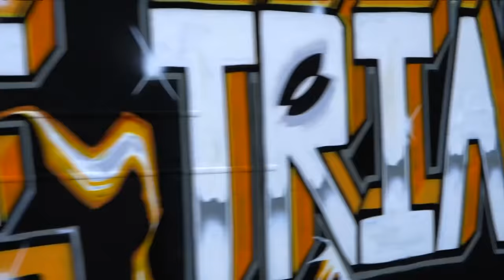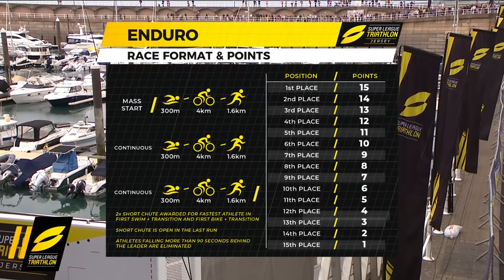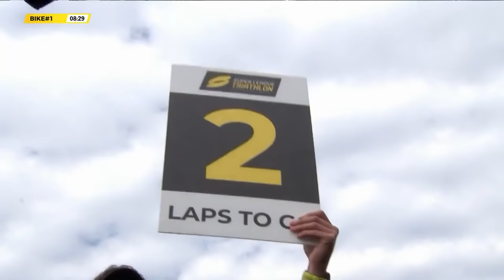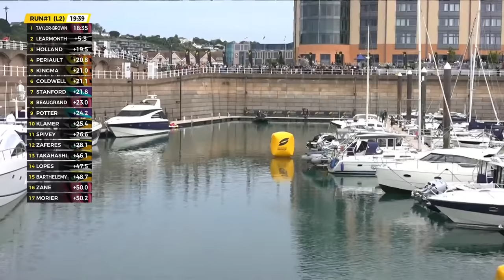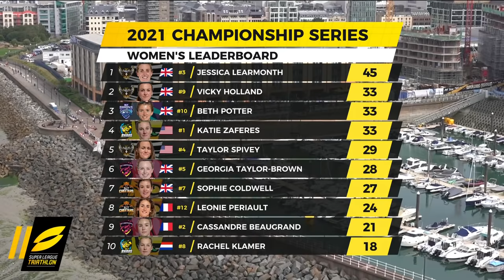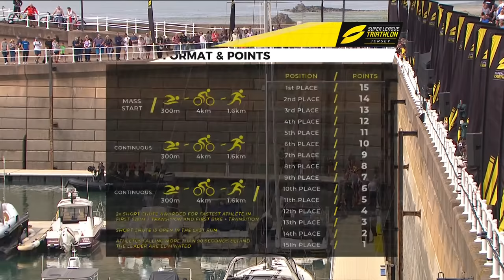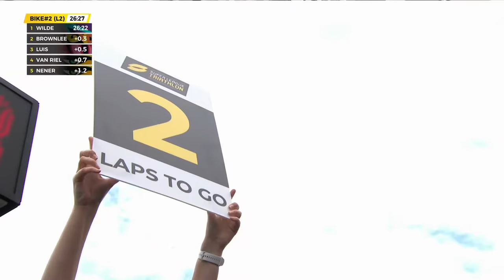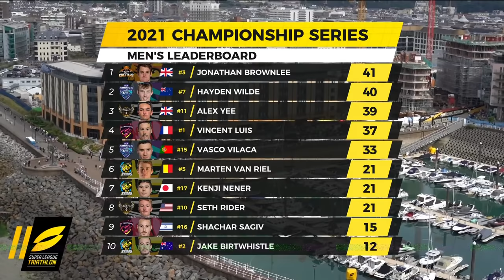Super League Triathlon Jersey 2021 | FULL RACE LIVE | Championship Series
After Vincent Luis, Jess Learmonth and the SLT Eagles dominated in Munich, get ready for another breathtaking day of racing, this time coming to you from the spiritual home of Super League Triathlon in Jersey.

The Super League Triathlon Championship Series takes place on four back-to-back weekends across September. The race dates are:

September 5: London, UK
September 12: Munich, Germany
September 18: Jersey, Channel Islands
September 25: Malibu, USA